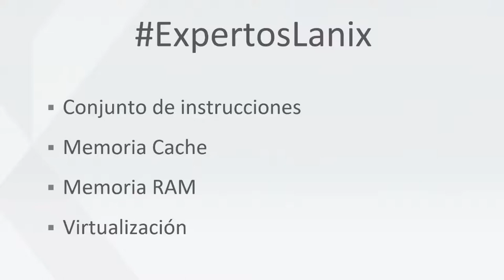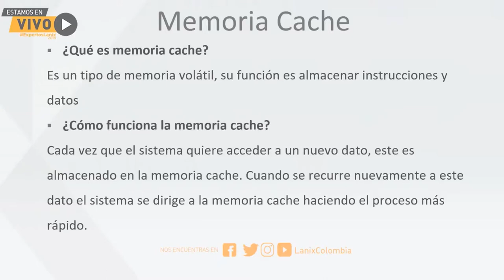[BITS] ExpertosLanix 67: Sé un ExpertosLanix con tu LanixNeuron G6-B18i5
Bits ExpertosLanix 67, En este nuevo episodio nuestros expertos compararon dos computadores uno de esos el Lanix Neuron G6 B18i5 reproduciendo un video en 4k y pudimos observar las diferencias de nuestro computador con el otro. Por otro lado hablamos de temas importantes como lo es el conjunto de instrucciones, memoria cache y mucho más.